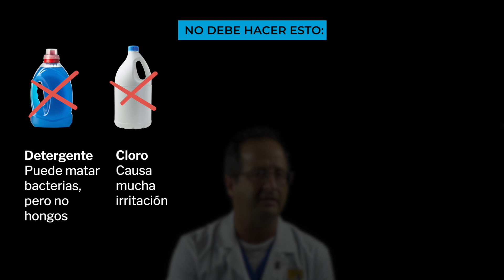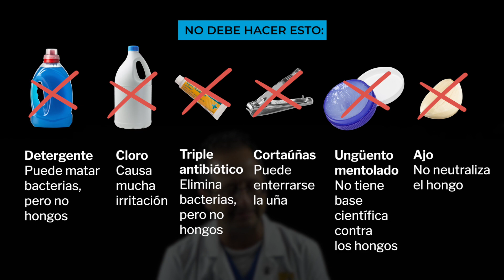¿Cómo elimino el hongo de las uñas de pies? Lo que dice el dermatólogo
Quizás has hecho esto sin saber que no funciona. Evita estos errores comunes al tratar el hongo.